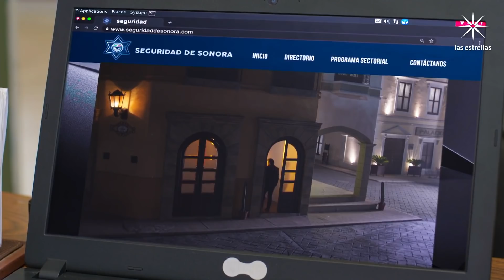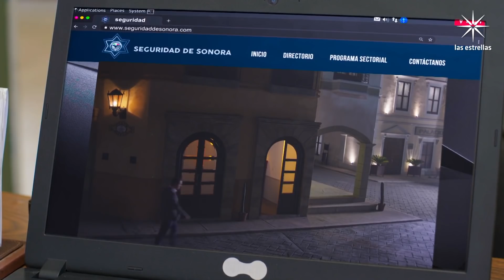Fuego ardiente: Dante quiere a Alfonso fuera de la vida de Laura | C-39 | Las Estrellas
Dante manda investigar a Alfonso pues lo quiere lejos de Laura y Tomás no quiere que Nayely este cerca de Soco y de Cecy.

El amor quema y las pasiones se desbordan en esta intensa historia que estará llena de sed de venganza debido a un negocio ilícito entre la familia Ferrer. Mira como el cariño es más intenso cuando el corazón arde.